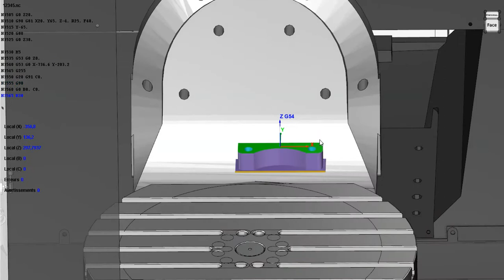Machining strategy upgrade Haas UMC 750